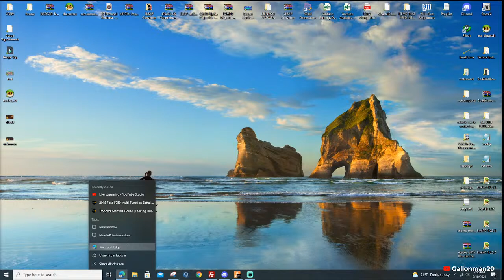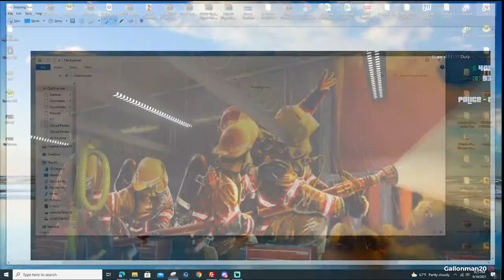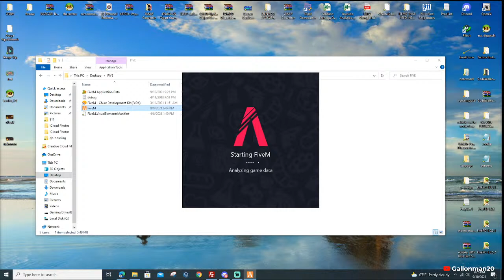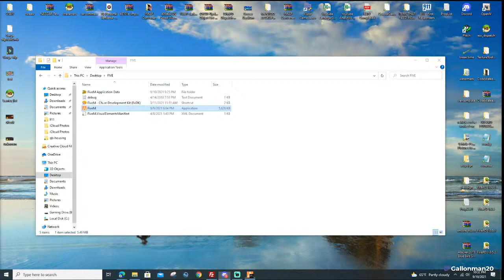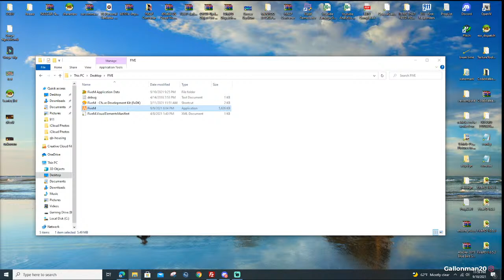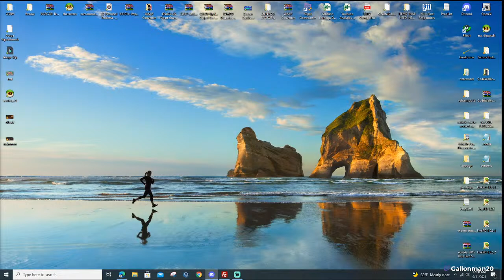Brand New Rockford Firestation Preview | More Goodies as well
▼▼Information Down Below▼▼

▼Become a Member of the Squad Today: Only $1▼

I play All sorts of games on the PS3, PS4 and PC Gamertag "Gallonman20". If I'm Live streaming feel free to message me if you want to join.